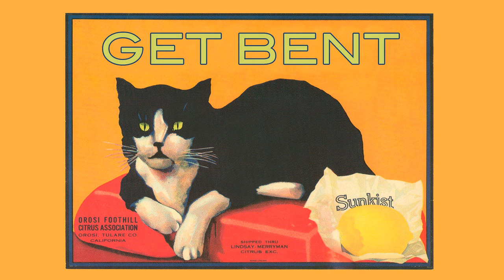GET BENT presents: Burnt Ones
Following Burnt Ones' two 7"'s last year, one on Burger and one on Matt Melton's Fuzz City, in addition to being included on Castle Face's latest flexi-comp Son of Flex, they joined us for an afternoon to play some songs and answer some questions for our latest episode of GBTV.